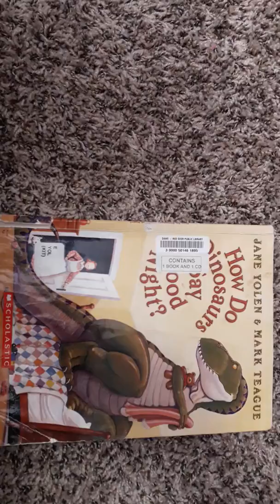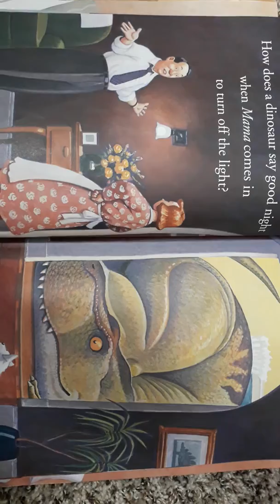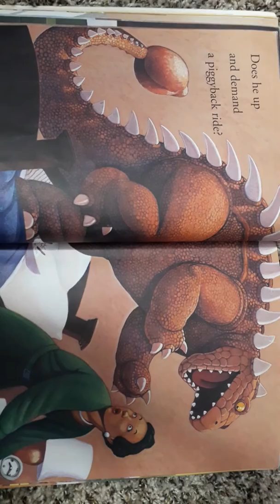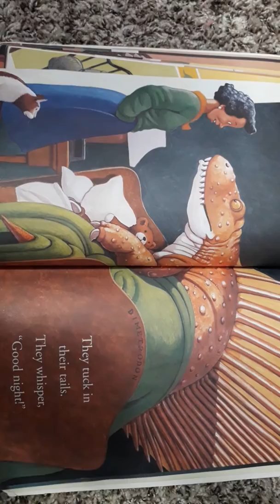How Do Dinosaurs Say Good Night? By Jane Yolen and Mark Taegue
Read-Aloud Storybook and CD